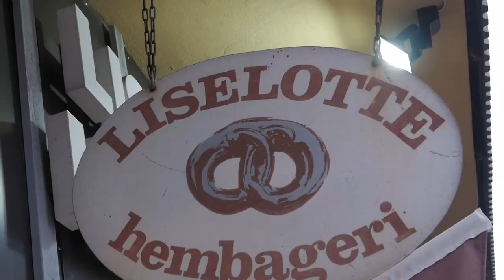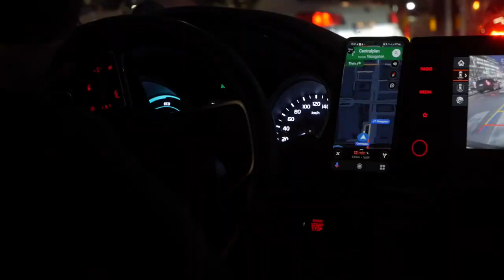Romantic Date Night & Getaway - Romaticizing My Relationships Broke My Heart / Rachel Otieno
We diving deep into my breakups that I did not talk about. How romantising my relationships got me hurt. I hope you enjoy this Rachflix episode